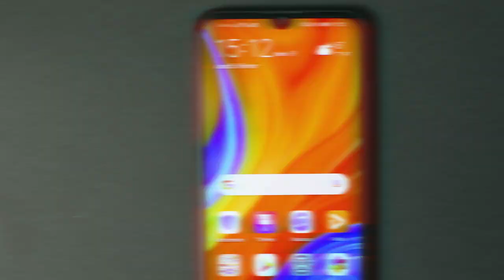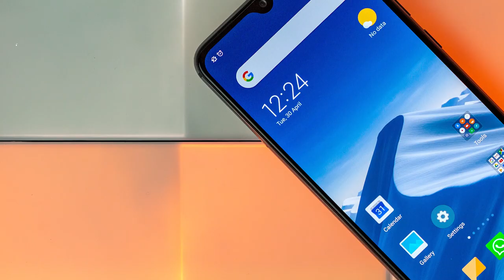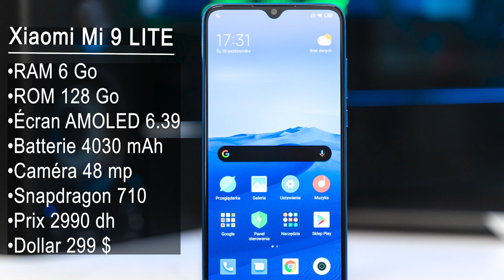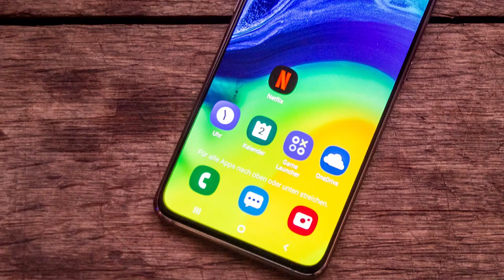أثمنة الهواتف لهاد الشهر هل أثر فيروس كورونا على الأثمنة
واش رخصو الهواتف بسباب فيروس كورونا أثمنة الهواتف هواوي شاومي ردمي سامسونج
فديو الأثمنة ديال هاد الشهر رغم الحجر الصحي وملاحظة أصدقائي الأثمنة كتختلف من بائع لأخر
 فرجة ممتعة أصدقائي وأي سؤال عندكم إطرحوه في التعليقات لي شفتو أنجوب عليه إن شاء الله
👇 لا تنسوا الإشراك في القناة أصدقائي 😍😍 وتابعني على إنستغرام